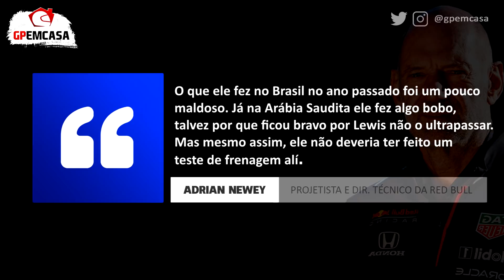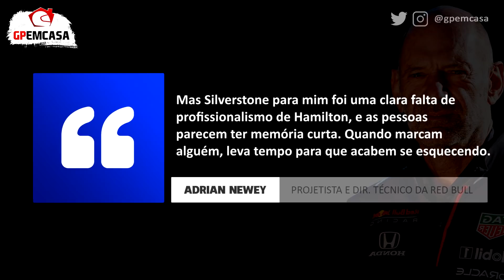ADRIAN NEWEY ASSUME ERROS E TESTE DE FRENAGEM DE VERSTAPPEN EM HAMILTON | FÓRMULA 1 | GP EM CASA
Um dos nomes mais respeitados do meio da Fórmula 1 é o do projetista e diretor técnico da Red Bull Adrian Newey. E mesmo trabalhando ao lado de Verstappen à muito tempo, Newey sempre se mostrou bastante sincero sobre o que acha certo e o que acha errado sobre as atitudes do piloto e de seus adversários.